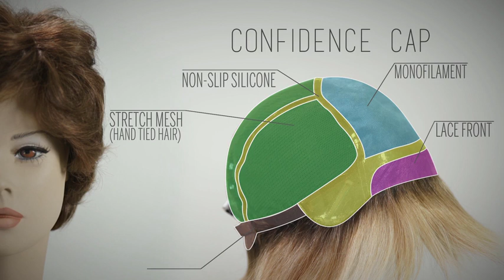Brenda by Fair Fashion available at Lori's Wigsite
Brenda from the Fair Fashion Collection is a short-length Human Hair wig. This straight ready-to-wear wig is a short, youthful cut that can be styled in any number of ways. Brenda comes in a Confidence Cap with lace front. Confidence Cap has been created for those who are experiencing temporary hair loss. Other features with the Confidence Cap is 100% hand-tied, silicone strips for a stronger hold, and Monofilament top.